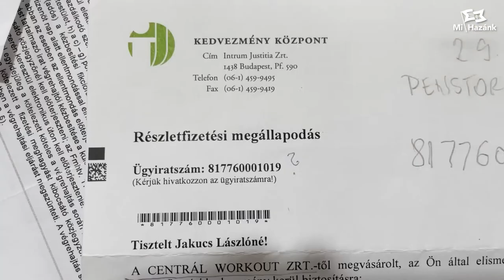A népnyúzó végrehajtók a nyugdíjasokat sem kímélik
A Mi Hazánk Mozgalom már régóta követeli a nyugdíjakra vonatkozó reformot, mert a jelenlegi rendszer igazságtalan. De ezen kívül rengeteg olyan megkeresés érkezik be pártunkhoz, hogy a népnyúzó végrehajtók és a végrehajtások miatt egyre nehezebb a megélhetésük a nyugdíjasoknak, már-már megalázó.

Éppen ezért a Mi Hazánk Mozgalom követeli, hogy ne szolgáltassák ki a nyugdíjasokat a hiéna követeléskezelőknek és a népnyúzó végrehajtóknak! Egy ledolgozott élet után nem a létminimum alatti tengődés jár! Éppen ezért elvárjuk, hogy emeljék meg letiltástól mentes részt azoknál az eseteknél minimum, ahol devizahitel szerződés van és nyugdíjas az adós!
forrás: Mi Hazánk Mozgalom